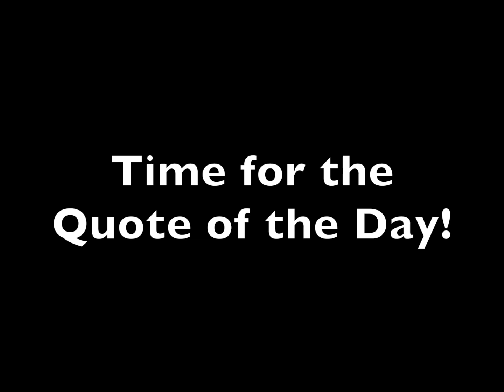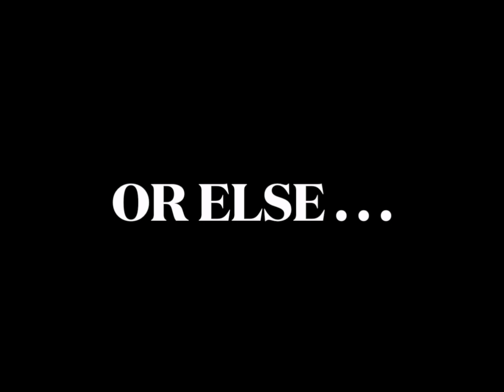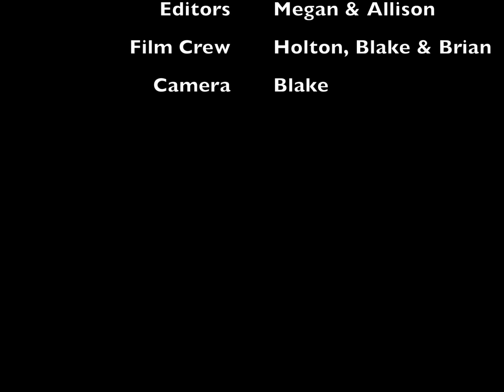12-5-22 High School